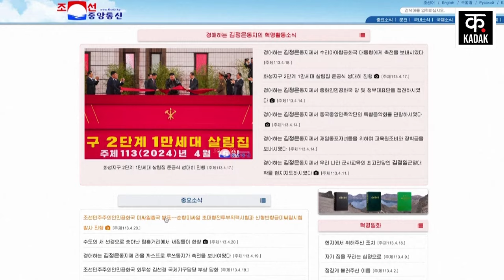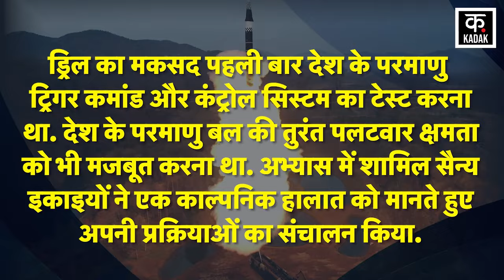North Korea ने की Nuclear Counter Attack Drill, बढ़ सकता है तनाव | War News Kim Jong Un | News18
North Korea ने की  Nuclear Counter Attack Drill, बढ़ सकता है तनाव | War News Kim Jong | News18